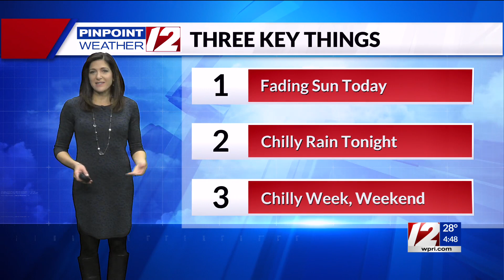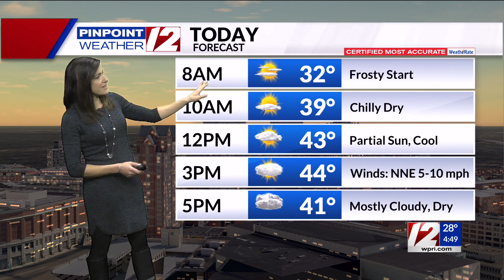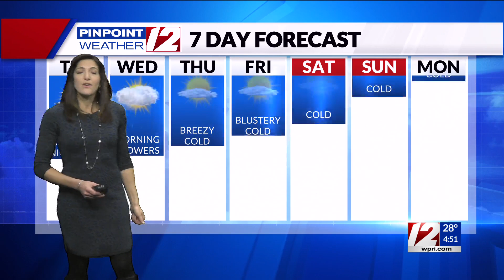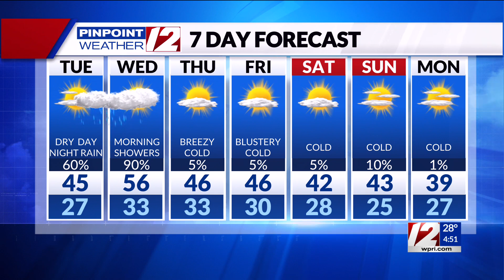Pinpoint Weather 12 Forecast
12 News Meteorologist Michelle Muscatello has the morning forecast for Tuesday, November 15, 2022